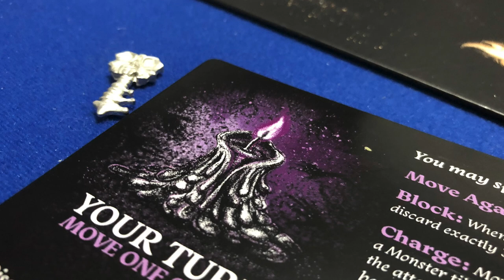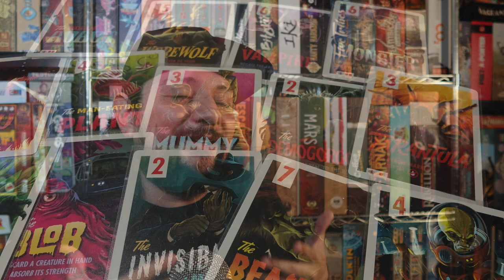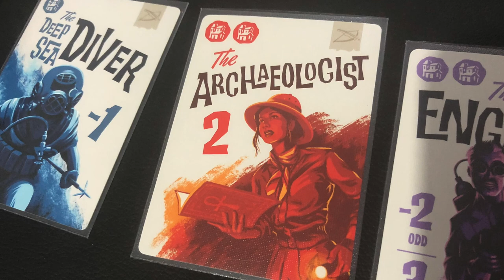Top 5 Terror [2022]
¡En esta ocasión Josh nos trae la actualización del top de juegos de terror, para que tengas listos los sustos en la mesa para este día de muertos / Halloween!

00:00 Intro
00:32 La lista pasada
01:16 5 - Tren Fantasma
02:27 4 - Frankie
03:32 3 - Jaula Nocturna
05:06 2 - Serie B
06:44 1 - Horror
08:12 Cierre